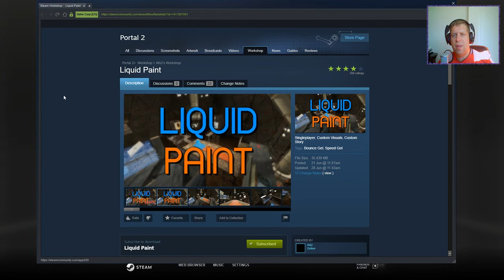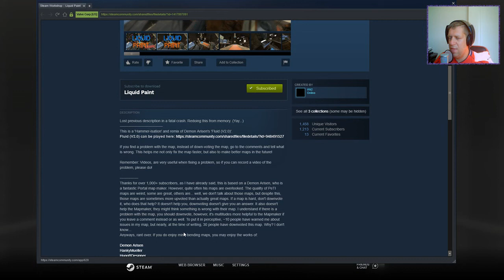[Portal 2] "Liquid Paint" by Wii2